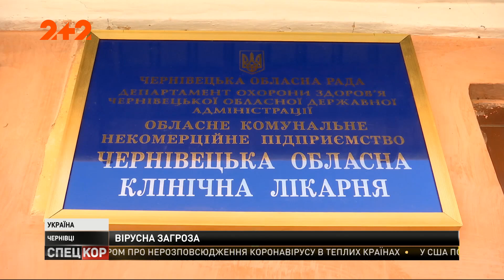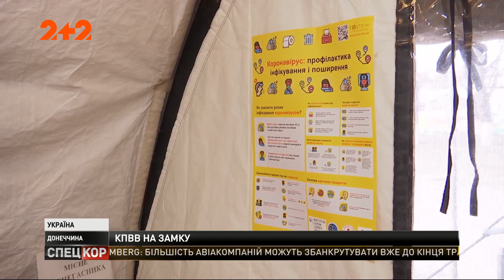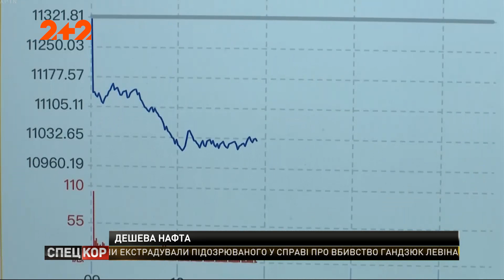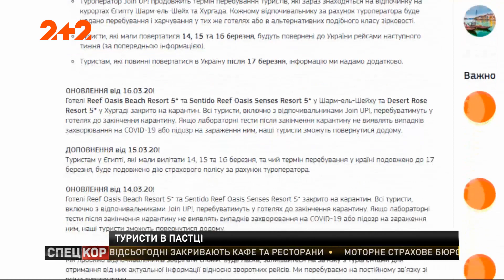Спецкор - 18:15 від 16 березня 2020 року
Ізольовані від Батьківщини співвітчизники застрягли в різних країнах і не можуть повернутися додому через поширення вірусу. Нафта підхопила вірус: ціна на барель упала нижче за 30 доларів. Як дівчата-спецпризначенки проходять вишкіл у ЗСУ. Дивіться ці на інші новини у 48 випуску програми "Спецкор" на 1+1 video.